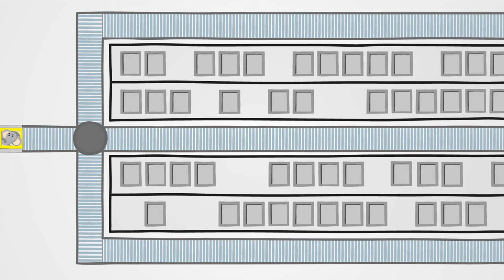KNAPP – Shop your elephant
Have you ever wondered how to shop an elephant? With matching collar and yummy peanuts?  Find out in our vision of a smart warehouse and get a glimpse of the latest innovations and proven technologies by KNAPP.
KNAPP is the right partner for handling a wide variety of goods - large, small, bulky, fragile - and support your business as it evolves.